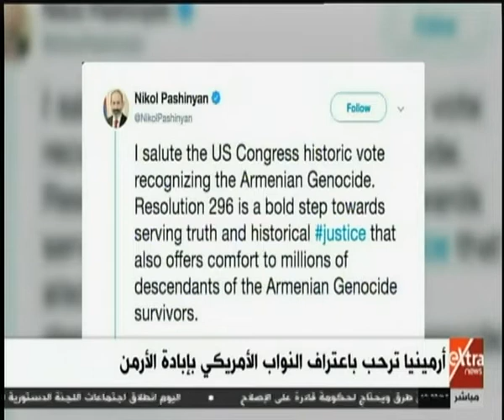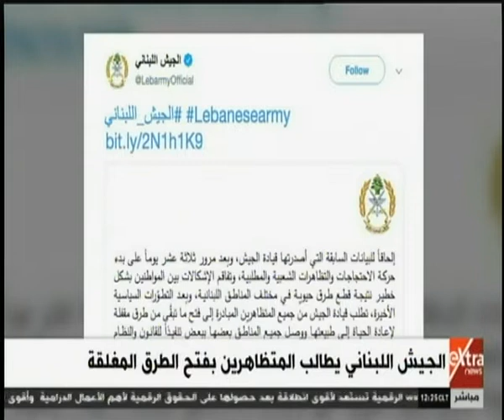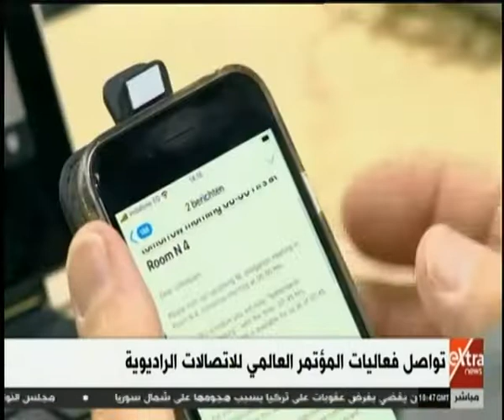غرفة الأخبار | جولة الـ12 ظهرا الإخبارية (كاملة)